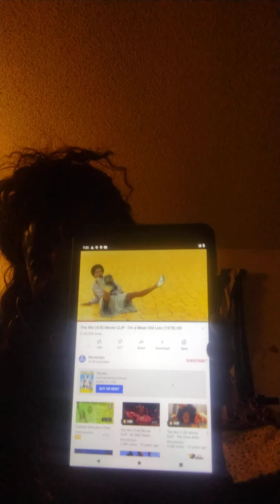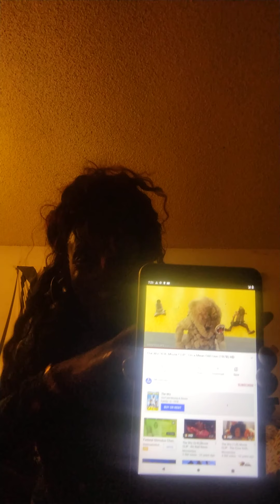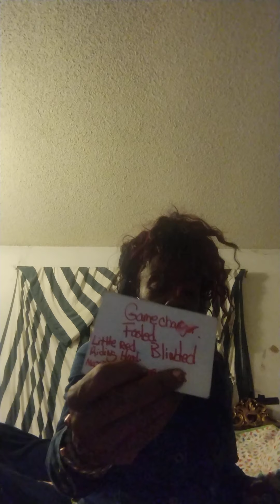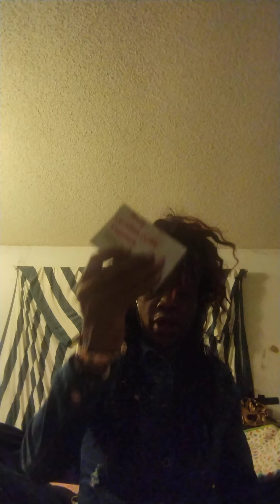Aries FYI Stop Looking Back 👈And. Snap Back🤔 Looking At a crooked Smile 🧐 Pop Your Box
Aries Pop ✋ Your Box